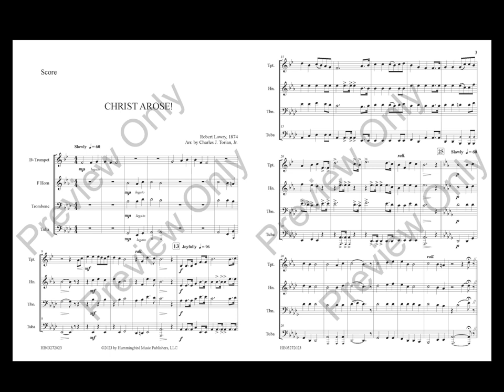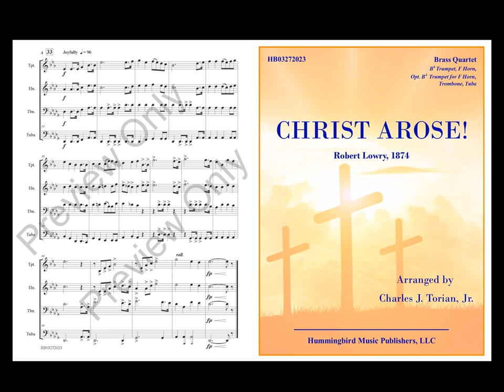Christ Arose! for Brass Quartet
Christ Arose!
Arranged for Brass Quartet by Charles J. Torian, Jr.

Published by Hummingbird Music Publishers